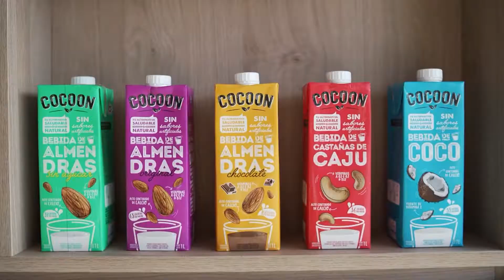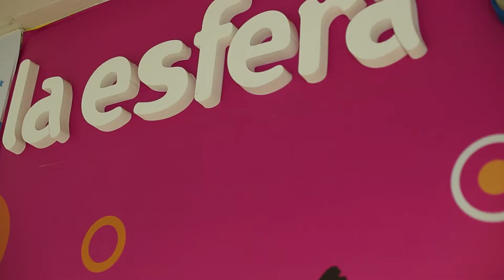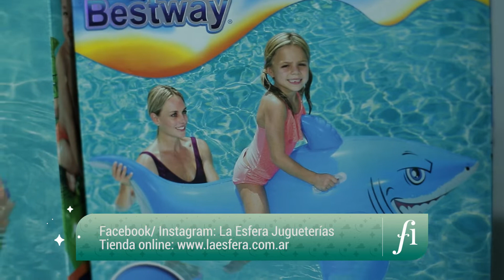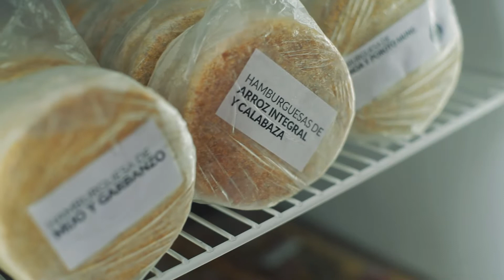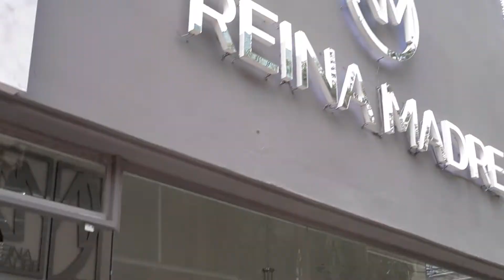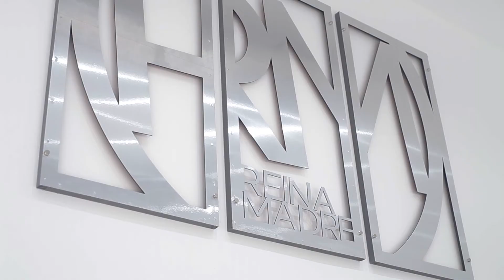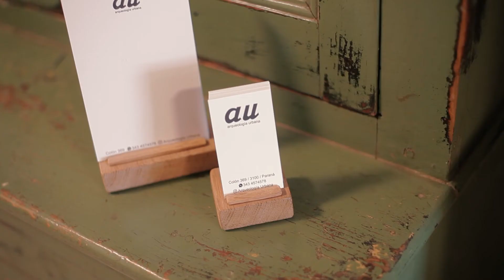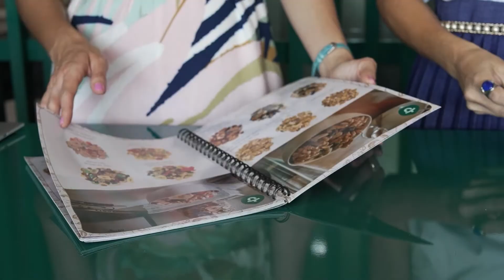¡Finde largo juntos! -Programa 232 ((21 de noviembre)